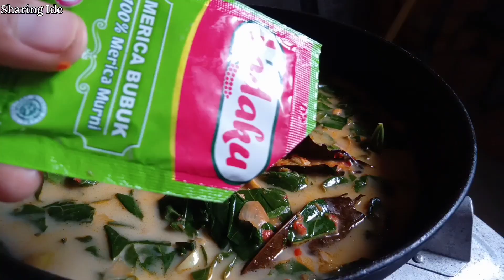Gulai Santan Daun Singkong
Hai Teman- teman, selamat datang di chanel youtube " Sharing Ide". Terima kasih telah berkunjung ke chanel saya. Semoga chanel saya bisa menginspirasi teman" semua untuk mengembangkan ide masak.

Masak Gulai Santan Daun Singkong

Bahan :
1 ikat daun singkong
3 gelas santan cair
2 gelas santan kental
8 biji cabai merah keriting
bamer 6 biji
baput 4 biji
kemiri 3 biji
sereh 2 batang
lengkuas +/- 4 cm
daun salam 4 lbr
kecombrang